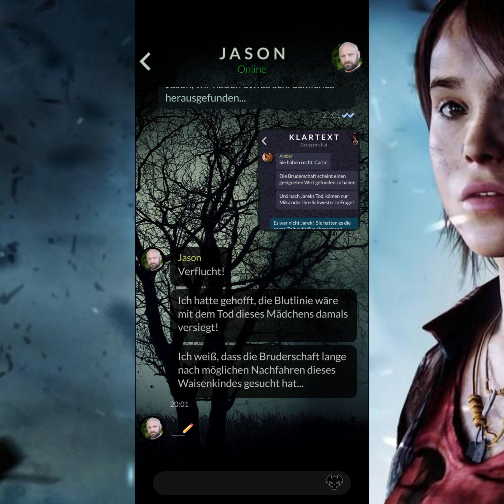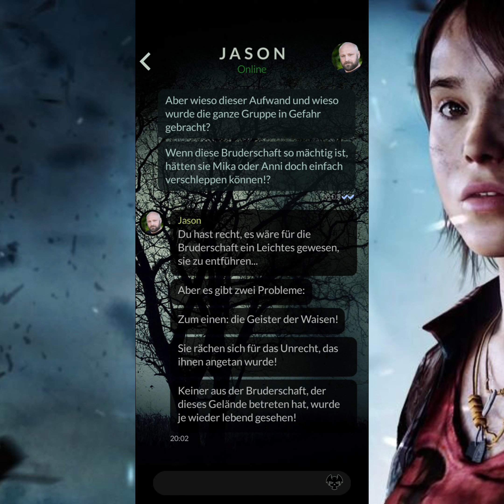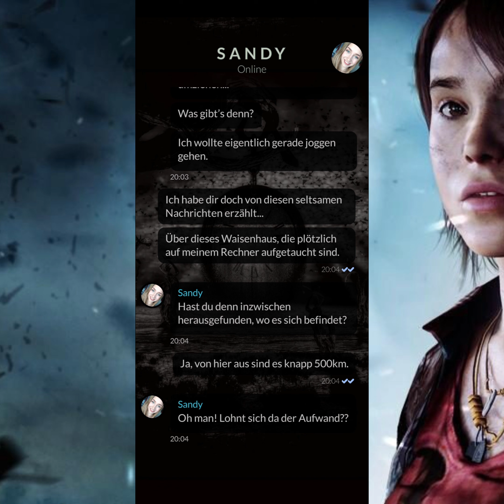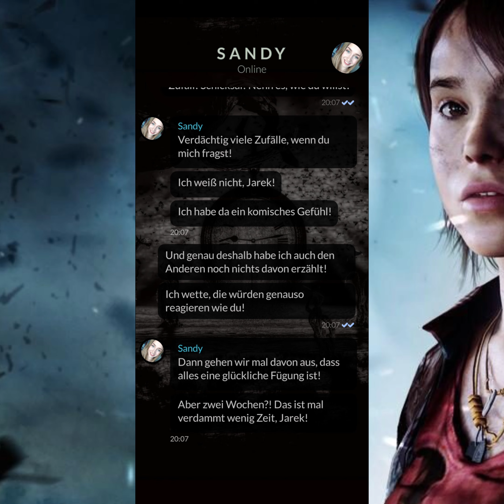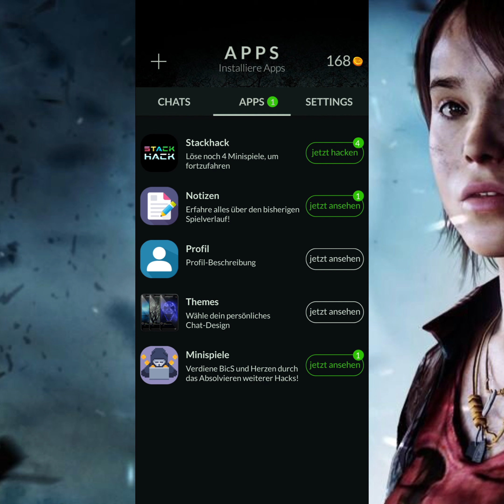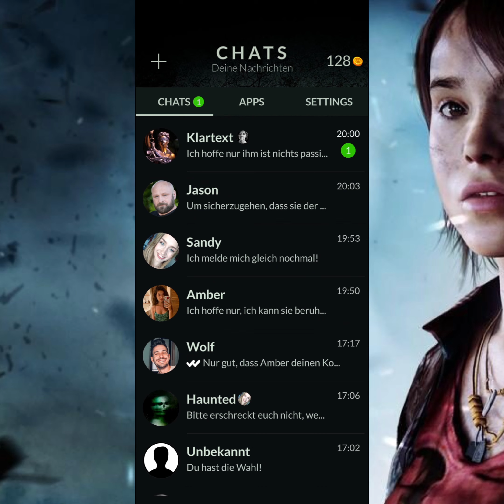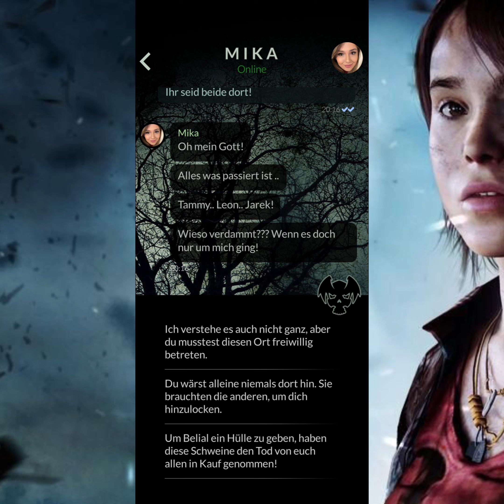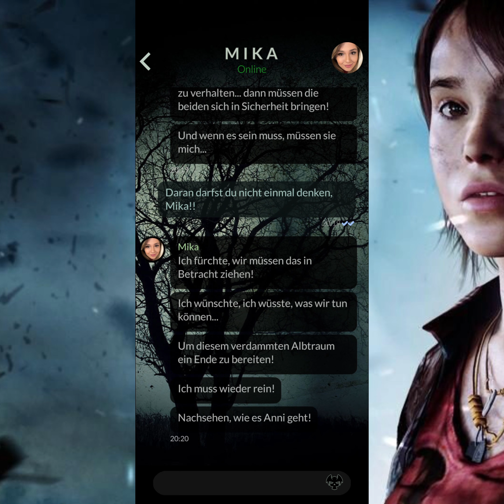Let's Play Orphans - Die Waisen (Premium/Deutsch) 👧🏻👦🏻🦋 53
💀 "Orphans" - Ein interaktives Horror - Mystery Game 💀

Eine Gruppe junger Leute begibt sich auf die Suche nach einer neuen Location für ihren "Lost Places" Channel. Dabei stoßen Sie auf ein altes, verlassenes Waisenhaus, um das sich bereits viele düstere Legenden ranken. Jemand findet dort scheinbar zufällig deine Nummer und du wirst ein Teil dieser Gruppe. So erlebst du von Anfang an mit, was den Anderen widerfährt.

Denn was als harmloser Ausflug beginnt, endet in einem scheinbar ausweglosen Horrortrip. Nicht nur, dass der Nebel immer dichter wird und die Kameras beginnen verstörende Bilder zu zeigen. Nein, plötzlich bricht auch der Kontakt zur Außenwelt immer wieder ab. Hilf der Gruppe herauszufinden welche dunklen Geheimnisse sich hinter diesen alten Mauern verbergen. Lastet vielleicht sogar ein Fluch auf diesem verlassenen Gebäude? Was ist damals wirklich in diesem Waisenhaus geschehen?